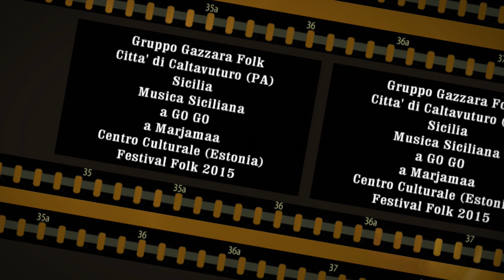Gruppo Folk Gazzara Citta' Caltavuturo Sicilia - Ballo Centro Culturale Märjamaa ESTONIA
Gruppo Folk Gazzara - Ballo Centro Culturale Citta' Marjamaa Estonia
Festival Folk 2015 Estonia